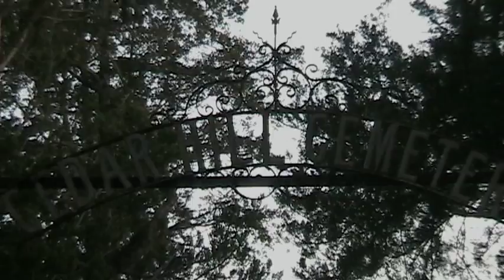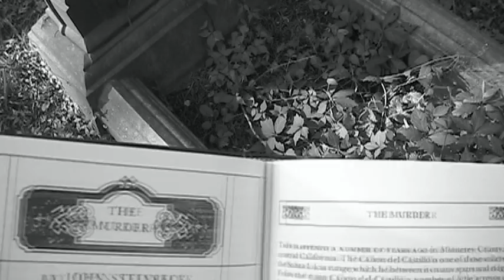AMPHABIAN - "Dream Of The Dead (Single/Remix)" [music video]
Music video for "Dream Of The Dead (Single/Remix)" originally from Amphabian's 1997 album, "Dream Of The Dead"
(filmed in Acadiana and Washington, Louisiana, May 2008)

Director/Editor/Producer:  Amphabian
Songwriter:  F.I. Thibodeaux (BMI)
Publisher:  Mainya Music Publishing (BMI)

LYRICS:

After the accident
I began to feel scared
The horrible screaming
Stayed in my head

Like a bullet
Like a knife
Like the book
That lay under her head
I dream of the dead

I try to yell at you
But nothing will come out
(Of my mouth)
You see the terror lying in my eyes

Like a bullet
Like a knife
Like the book
Oh, oh

Why did she come?
Why did she threaten us?

Like a bullet
Like a knife
Like the book
(I dream, of the)
Woh, I dream of the dead

She began to cry
I went over
And encouraged her to die
You left the room
And then she died
Died, died, died
Died, died, died

Why was she pointing a gun at you?